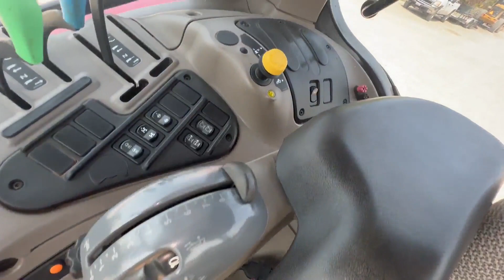2017 CASE IH MAXXUM 125 For Sale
320/90R50 Singles, 320/85R34 Fronts, 16 Speed Auto Shift 40 KPH Transmission, 3 Point Hitch, 540/1000 Reversible PTO, Long Rear Axles, Ag Drawbar, Front Weights, Foot Throttle, Top Link, Cab Mirrors, Buddy Seat, 4219 Hours,